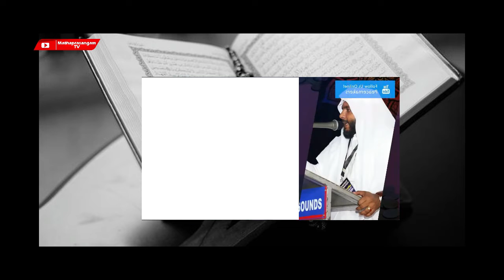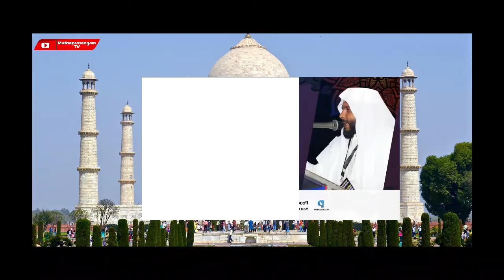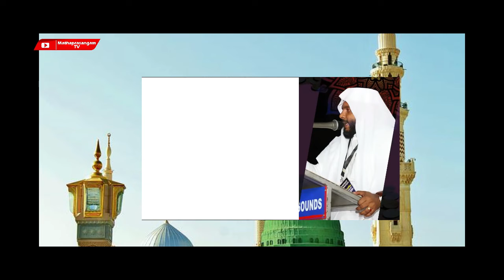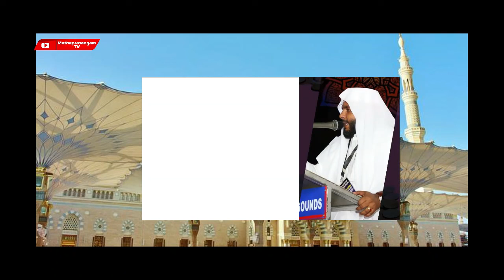സമ്പത്ത് കുതിച്ചുയരാൻ കൊതിച്ചിരിക്കുന്നവർക്ക് വേണ്ടിയുള്ള ഉസ്താദിന്റെ മരുന്ന് | Mathaprasangam TV